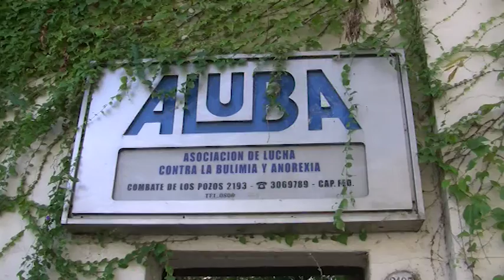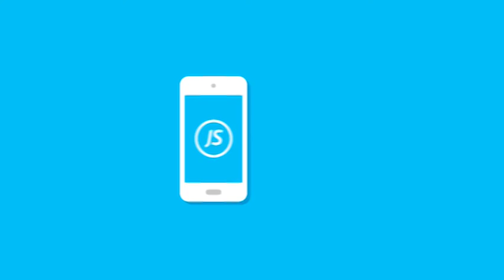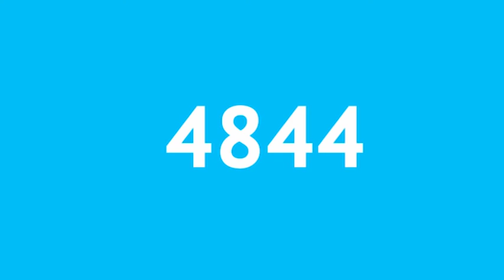Interés Mutuo Programa 6 - 2da. Temporada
Estos son los temas que vamos a ver en este programa:
- Anorexia y Bulimia: Fantasmas detrás del espejo
- Jardín Japonés : Un paseo por la cultura oriental